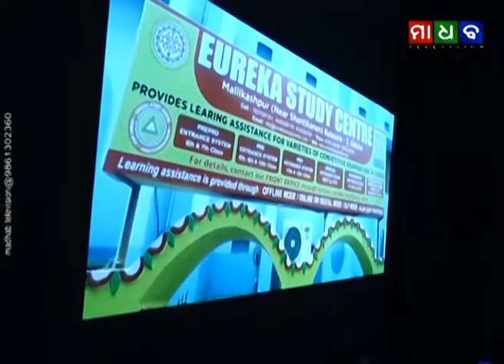ମାଧବ ନ୍ୟୁଜ - ଜାତୀୟ ବିଜ୍ଞାନ ଦିବସରେ ୟୁରେକା ଷ୍ଟଡି ସେଣ୍ଟରରେ ପ୍ରଦର୍ଶିତ ହେଲା ପ୍ରାମାଣିକ ଚିତ୍ର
Madhab News - Special Documentary Show at Ureka Study Centre on National Science Day - 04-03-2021